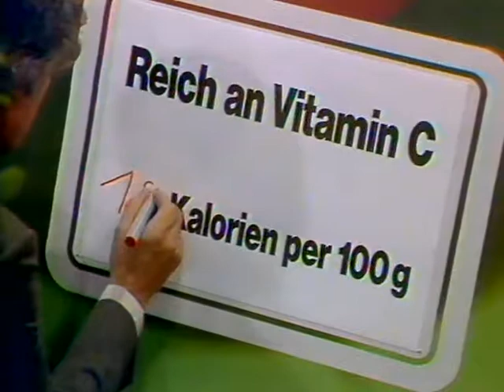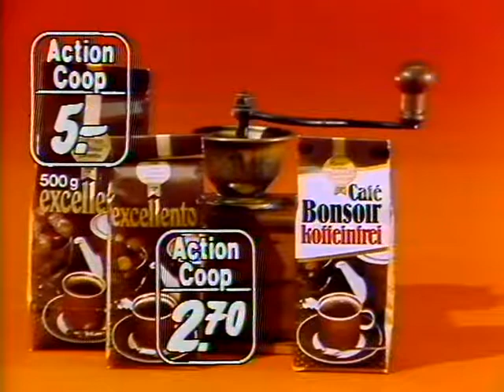Coop Mittwochstudio, Folge 95 vom 27. Juni 1979